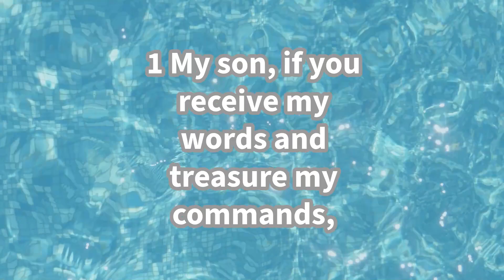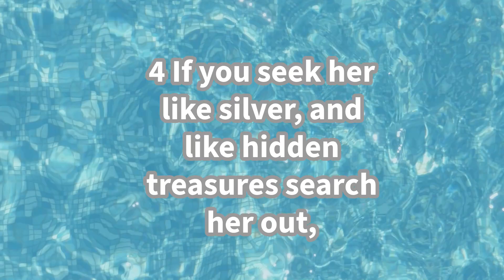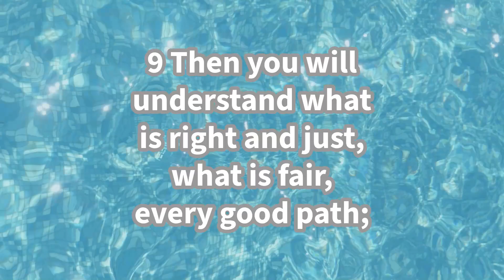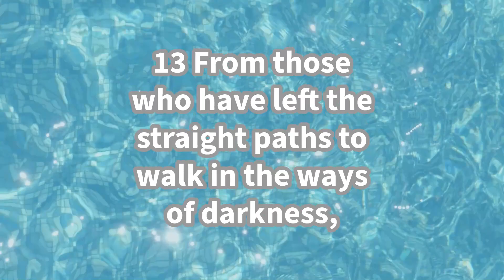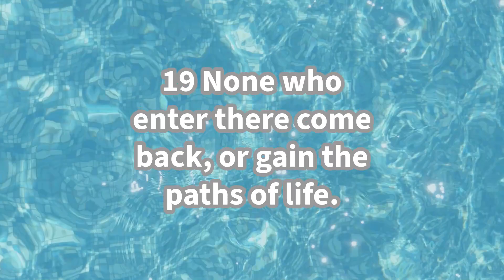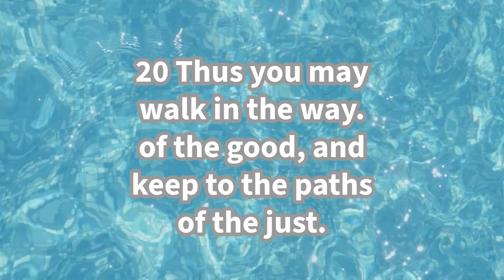Unlock the Power Within: Decoding Proverbs 2 for Success & Happiness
Feeling stuck?   Proverbs 2 holds the KEY to unlocking your full potential!   Discover how to make wise choices, attract blessings, and live a fulfilling life. ✨  This video breaks down the wisdom of Proverbs 2 in an easy-to-understand way. Watch now and be EMPOWERED!